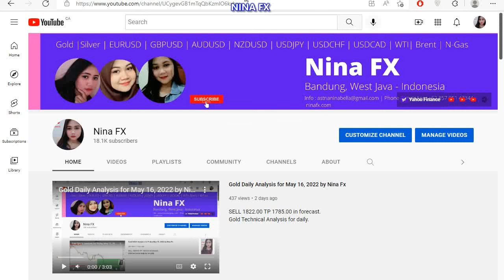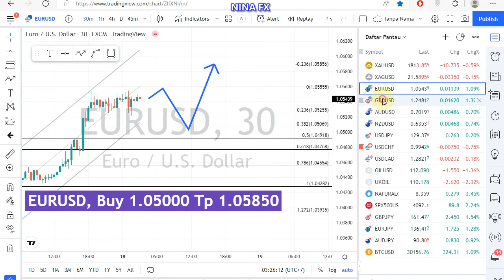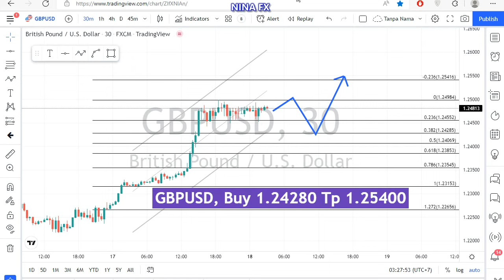EURUSD and GBP USD INTRADAY Analysis for May 18, 2022 by Nina Fx